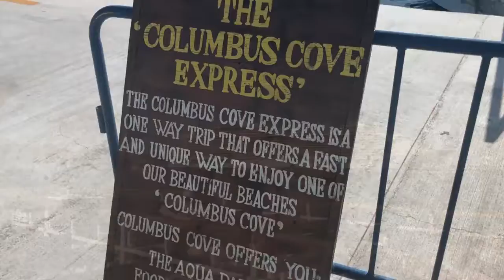Labadee, HaitiOasis of the Seas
On behalf of the Comfort Tour Channel, many greetings and congratulations. Everyone loves to travel. That’s why People go out for travel when they get a chance. Sometimes in their own country or in another country. If this trip is not easy and comfortable then travel is not fun. A comfortable trip can be arranged with the right direction .This is a video about traveling to Haiti. With this video, travelers can easily reach their destination. Which will increase their interest in travel.
Beach Haiti
Beautiful Haiti
Beauty Of Haiti
Best hotels in Haiti
Castle in Haiti
Cinematic travel
Drone Haiti
eco tourism
Facts About Haiti
Haiti 4k Drone View
Haiti Amazing Facts
Haiti beach
Haiti beaches
Haiti City street walking
Haiti Culture, Haiti destinations
Haiti drone footage
Haiti Geographic Documentaries
Haiti holidays, Haiti hotel
Haiti hotel decameron
Haiti hotel majorca
Haiti hotel petionville
Haiti hotels
Haiti resorts
Haiti tourism
Haiti tourism video
Haiti tours
Haiti travel
Haiti vacation
Haiti video
Haitian hotels
Hotel Haiti
Hotel in Haiti
hotels in Haiti
jacmel haiti hotels
karibe hotel haiti
north american countries
port au prince hotels
street walking
Taino beach
this is Haiti
Tour Of Beautiful Haiti
Tour of Haiti
tourism in Haiti
travel cinematic video
Travel To Haiti
Visit Haiti
Visit haiti tourism